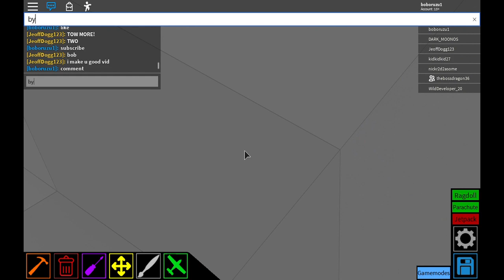Almost a no loss streak in hole in the wall